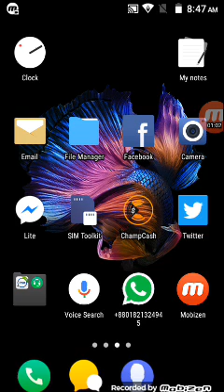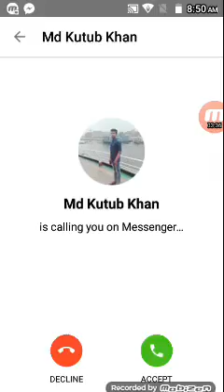Baharain Qatar oman Kuwait dubai Saudi Arab /